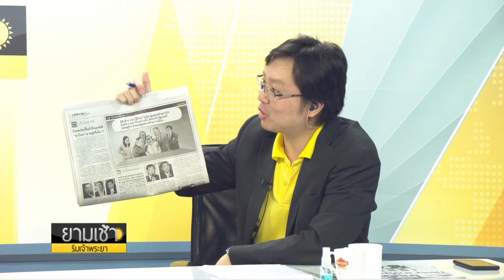4 กุมารเปิดใจ ยันจากกันด้วยดี ปัดถูกกดดันไขก๊อก : ยามเช้าริมเจ้าพระยา 17/07/2020 ช่วงที่3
4 กุมารเปิดใจ ยันจากกันด้วยดี ปัดถูกกดดันไขก๊อก เปิดทางปรับ ครม.ให้ ปท.เดินหน้า